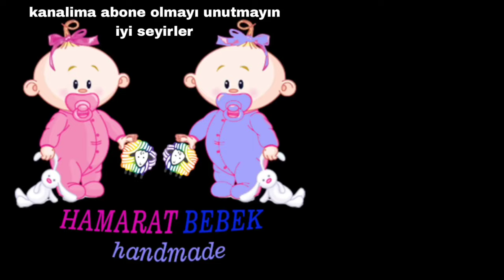Yalanci Selanik Örgü Modelli Hirka Yapimi 9-12 Ay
1.5 yumak polosu softy lux
3.5 no sis 4 adet düğme